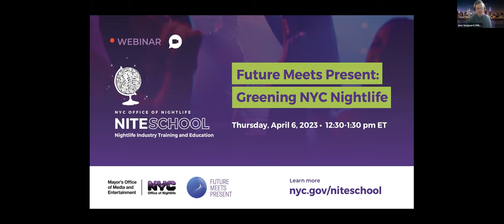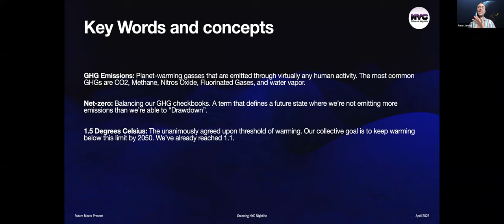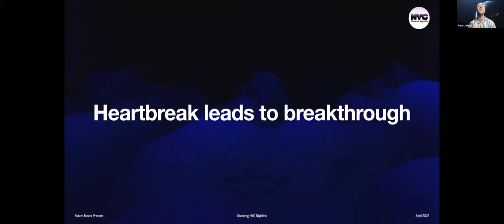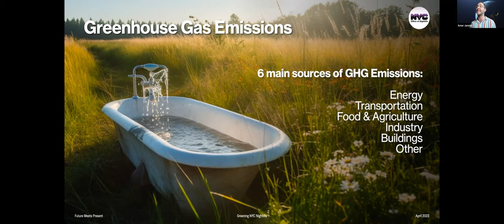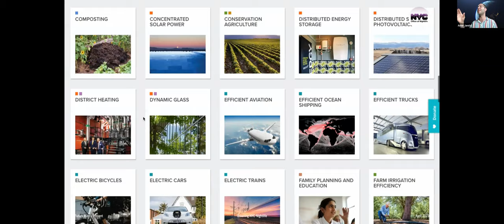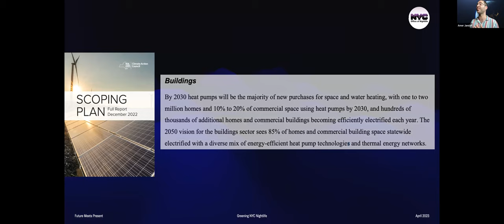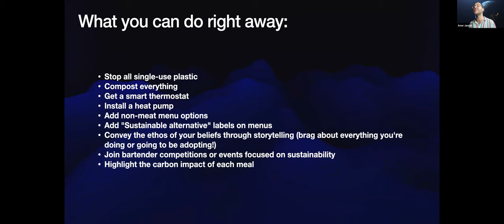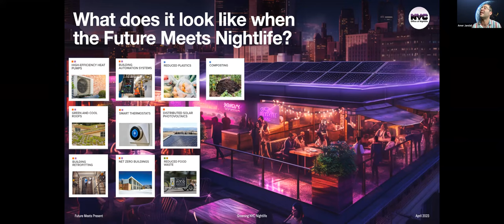NITE School: Future Meets Present: Greening NYC Nightlife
Webinar held on April 6, 2023
Nightlife and Hospitality Operators, listen how we demystify the world of climate solutions and offer a context of how the NYC nightlife industry can help us "turn up the vibe" towards a sustainable future, hosted by the NYC Office of Nightlife and Future Meets Present.